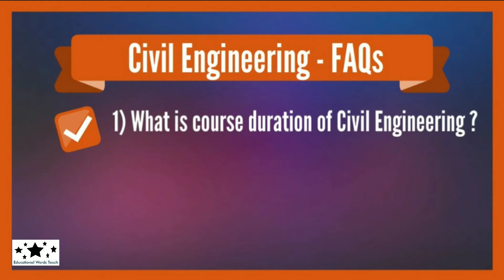Civil Engineering Course FAQs #1 | Frequently Asked Questions and Doubts | In Hindi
Hi,

In this video we will discuss about Frequently Asked Questions of Civil Engineering Course in Hindi.

FAQs Time Stamps:-

1) 01:06 Duration of Civil Engineering (कोर्स कितने वर्ष का होता है)
2) 02:00 How to do Civil Engineering (इस कोर्स को कैसे किया जाता है)
3) 02:47 What to do after Civil Engineering (इस कोर्स को करने के बाद क्या करें)